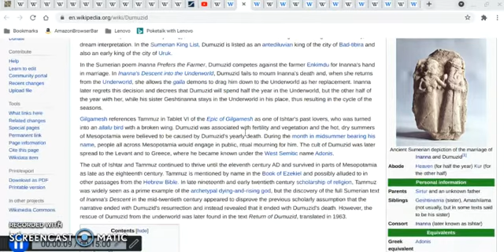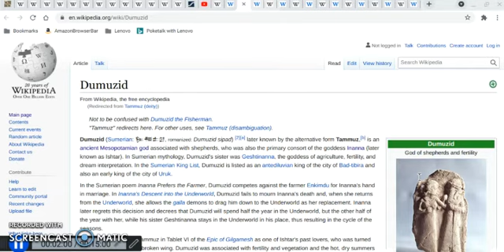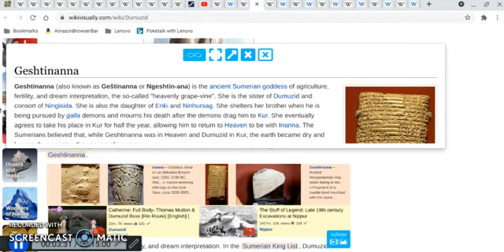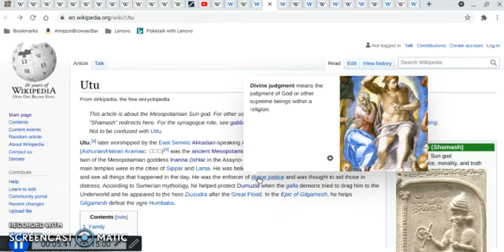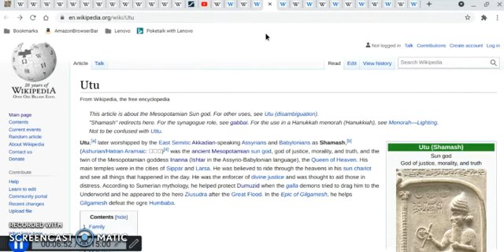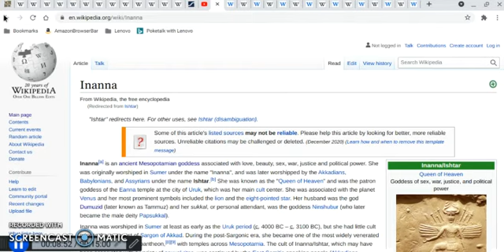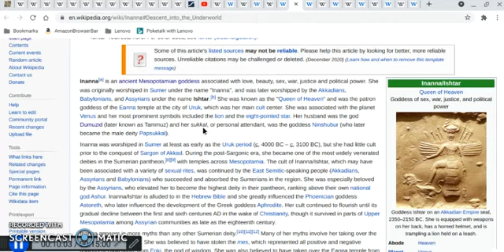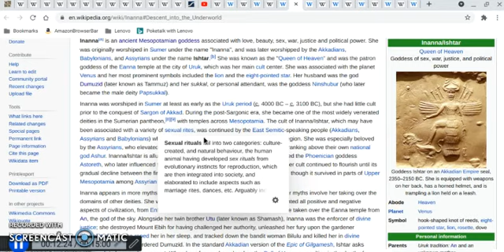6770 year old Assyrian calender by month and gods part 2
the assyrian calender by month and the gods associated to each month